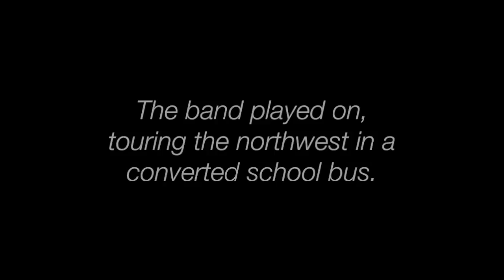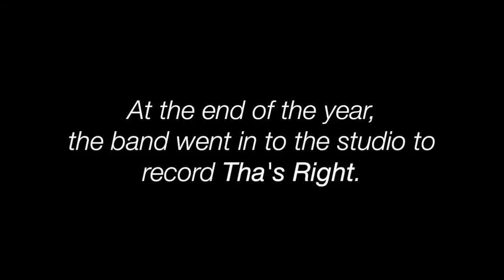NU SHOOZ 1983 - 1984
Nu Shooz History: Video Four

Percussionist Valerie Day becomes lead vocalist. The Shooz record the EP ‘Tha’s Right’ with producer Fritz Richmond, [a legendary figure in the early ‘60’s folk scene, sideman for Jim Kweskin and Maria Muldaur, and jug band music pioneer.] “Tha’s Right” begins with a loping down-tempo song called “I Can’t Wait”.